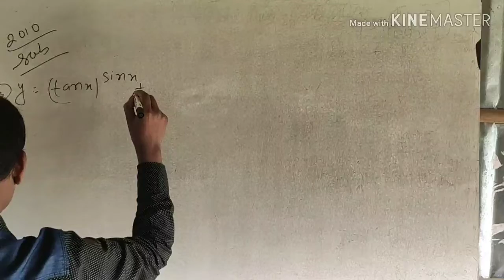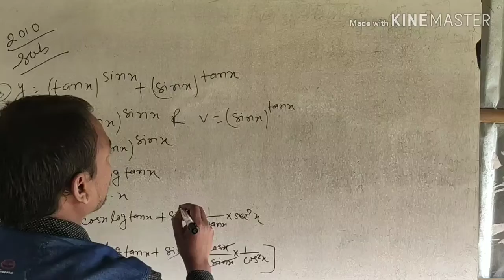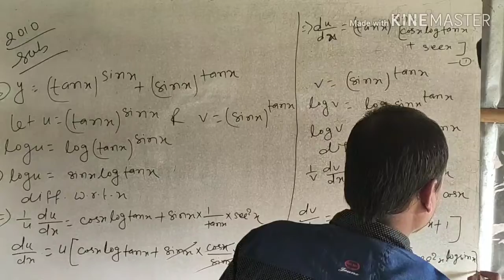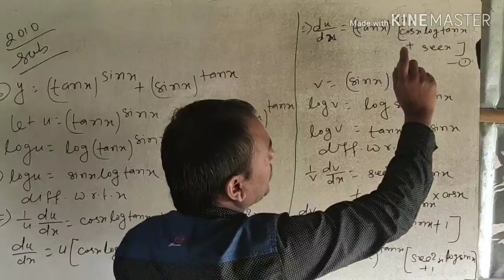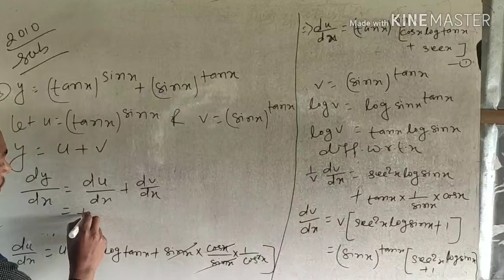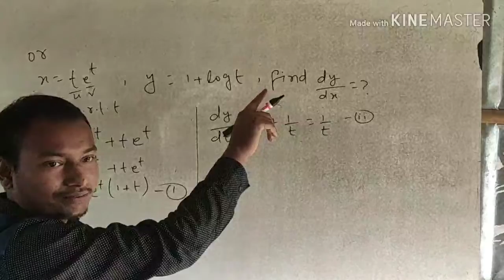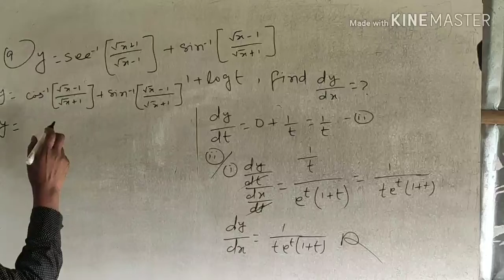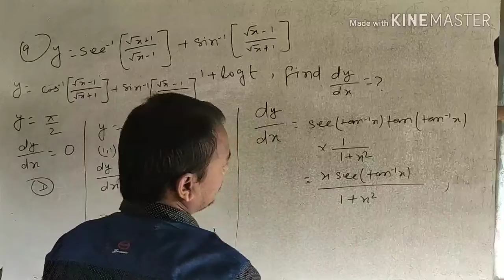इंटर 12th क्रैश/कैप्सूल कोर्स -Differentiation VVI Question-Class - 24- Capsul Cours - Samrat Sir